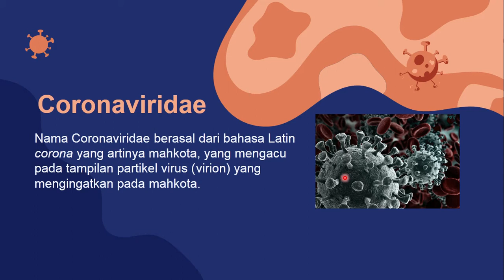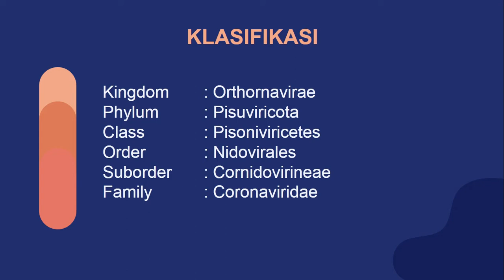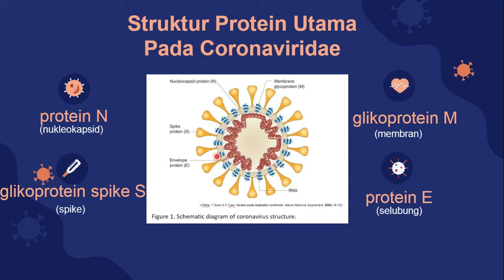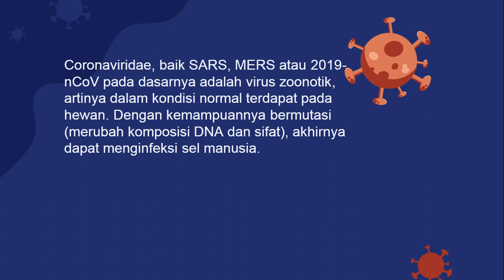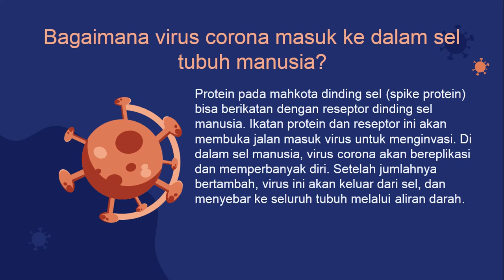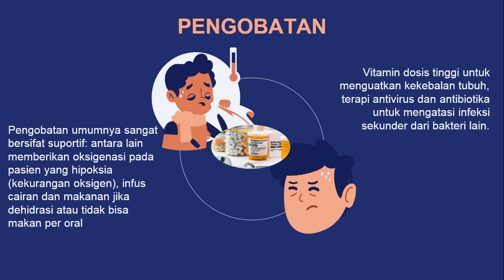Mikrobiologi | Coronaviridae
Video ini dibuat untuk memenuhi tugas terstruktur mata kuliah Mikrobiologi.

Dosen Pengampu: Dr. Evi Roviati S.Si, M.Pd

Kelompok 2
Anggota :
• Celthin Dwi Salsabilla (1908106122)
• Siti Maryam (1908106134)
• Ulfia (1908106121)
Kelas/Semester: D/4

INSTITUT AGAMA ISLAM NEGERI (IAIN) SYEKH NURJATI CIREBON 2021